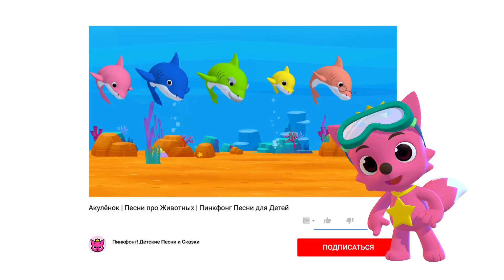Противоположности в море | Пойте с Акулёнком | Пинкфонг Песни для Детей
Еженедельный план, чтобы помочь детям петь, играть, учиться дома!
Нажмите на ссылку и получите БЕСПЛАТНЫЕ раскраски и бумажные куклы!

Двигай твоём телом и пойте с Акулёнком и семьей акул!
Сейчас Вы смотрите "Противоположности в море". Это самая интересная песня про животных, которая создана Пинкфонг.

★ Текст

Противоположности!

Большой – маленький
Длинный – короткий
Твёрдый – мягкий
Внутри – снаружи

Так много противоположностей.
Давай о них споём с тобой.
Ду-ду, ду-ру-ру-ру,
ду-ру-ру!
Противоположности!

Большой – маленький
Длинный – короткий
Твёрдый – мягкий
Внутри – снаружи

Так много противоположностей.
Ду-ду, ду-ру-ру-ру,
ду-ру-ру!
Противоположности!

Фоновая музыка из Пинкфонг, KizCastle